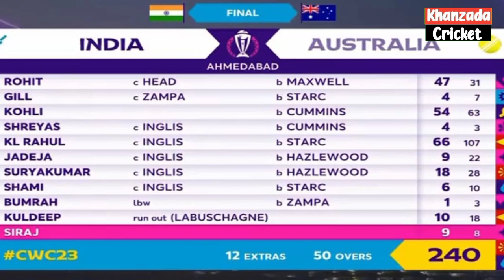Rohit Ky Be Emani Ky Catch Pr Or Umpire Pr Icc Ny Khud Tabah Kun Bayan Suna Diya | Ind Vs Aus Final